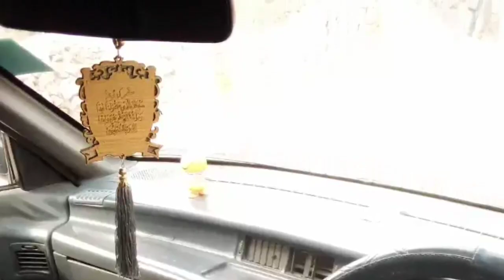Suzuki cars for sale in Pakistan, OLX cars for sale, Low price cars, Modified / Kalyal car and vlog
In this video u will watch a low price car.

Suzuki cars for sale in Pakistan, OLX cars for sale, Low price cars, Modified,

.1st car.
385,000

Alto BXR 2001

Qasiambad, Karachi, Sindh

Details

MakeSuzuki

ModelAlto

Year2001

KMs driven28,000 km

FuelPetrol

ConditionUsed

Registered inKarachi

Description

Engine room bilkul okay

No play tikly original

Documents clear

Cplc clear

Water dripping engine

Suspension bilkul okay

Gari m kisi b tareeky ka kaam nahi hai

Petrol CNG both working

A/c working

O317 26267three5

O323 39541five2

.car 2. 👈

275,000

suzuki mehran vxr ptrol cng aloyrim lcd deck sppeekr

Jhelum, Punjab, Pakistan

Details

MakeSuzuki

ModelMehran VXR

Year1994

KMs driven51,214 km

FuelCNG

ConditionUsed

Registered inBahawalnagar

Description

suzuki mehran vxr patrol cng aloyrim lcd deck voifer new seats poshish new gattay new batry enjin gair hissa super fit as like 19 model genion book life token lajwab car urgent sale krni hy is nmbr pr cal or watsap kr skty hn o3457614o35

. 3rd car.

370,000

Sazuki margllah better then santro Cultus coure kheber alto mehran etc

Faisalabad, Punjab, Pakistan

Details

MakeSuzuki

ModelMargalla

Year1996

KMs driven200,000 km

FuelPetrol

ConditionUsed

Registered inFaisalabad

Description

Suzuki marghallh 1996 model in verry good condition body 10/8 injon 10/10 tiyrs 10/8 tape lether poshish totally mantaind no work required just buy and drive good looking car.price k hisab sa choti gari sa bohat achi ha bari gari ki enjoy ha feul avreg boht achi ha 15 in city 18 long mehran jitni avreg ha smoth drive boht zbrdast price thori boht kam ho sakti ha on tim

.4th car.

365,000

Cultus vxr cng petrol good condition all documents clear life timet

New Kashmir Park Housing Scheme, Lahore, Punjab

Details

MakeSuzuki

ModelCultus VXR

Year2005

KMs driven12,345 km

FuelCNG

ConditionUsed

Registered inMultan

Description

Boht achi average ha all documents clear hain andr bahir sy shawred ha allyy rim hain cal (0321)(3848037) andr bahir sy tyar krwai ha boht achi

. 5th car.

Vehicles/

Cars/

Cars in Punjab/

Cars in Lahore/

Cars in Garrison Homes/

Suzuki in Garrison Homes/

Alto in Garrison Homes

Rs 500,000

Suzuki Alto 1000cc

Garrison Homes, Lahore, Punjab

Details

MakeSuzuki

ModelAlto

Year2004

KMs driven100,000 km

FuelPetrol

ConditionUsed

Registered inLahore

Description

Geniun Paint, AC is in good condition, E

ngine is also in good condition, Alloy rims, tyres in good condition.